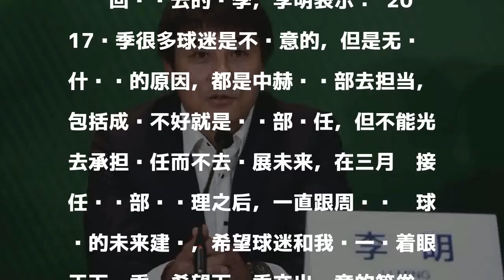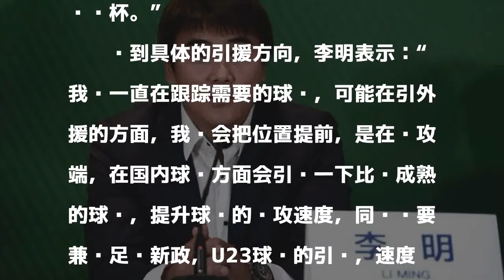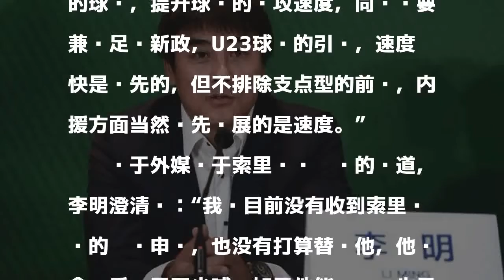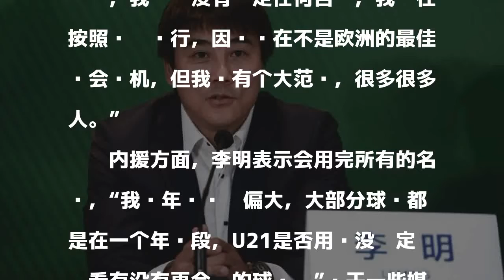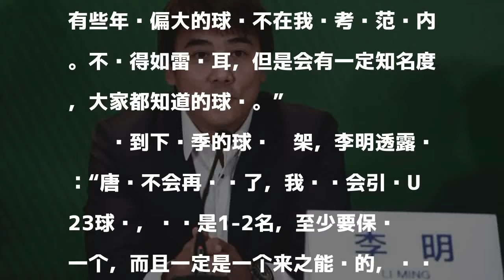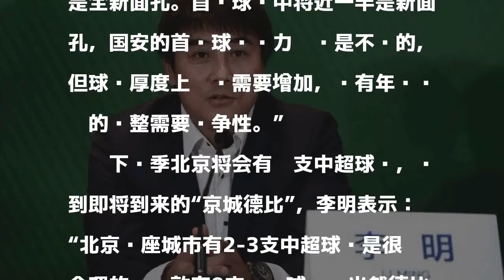李明:不买阿兰小摩托 张稀哲不走明年首发换一半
11月21日，中赫国安足球俱乐部总经理李明做客《体坛夜话》，与主播王异一起总结赛季得失，点评外援表现，并且谈到新赛季的引援、俱乐部建设以及国安未来的发展方向等。

發表評論評論如下。